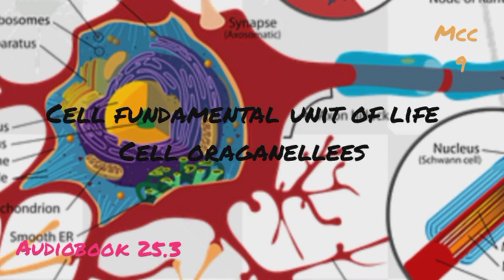Cell organelles class 9 audiobook 25.3 ch cell fundamental unit of life biology